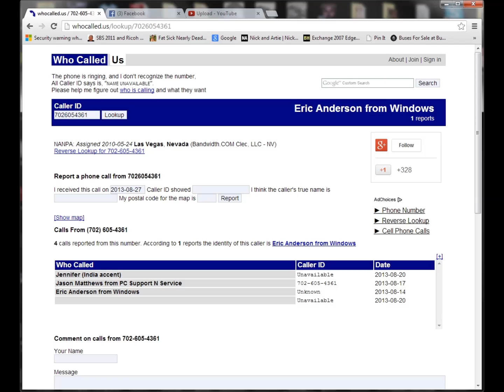ComputerScam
Just got a call from unknown name and unknown number. They told me that my computer is infected and that they needed to connect to me remotely to fix the issue. The gentleman had an Indian accent. They said they work for windows support. They are running a scam. I recorded the call and they agreed to let me record. I called it back and another Indian gentleman answered.